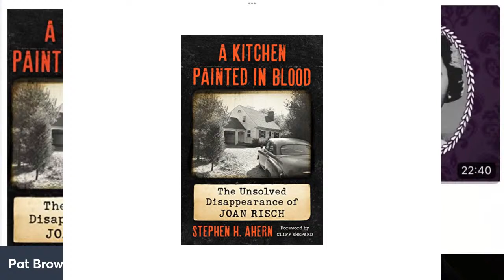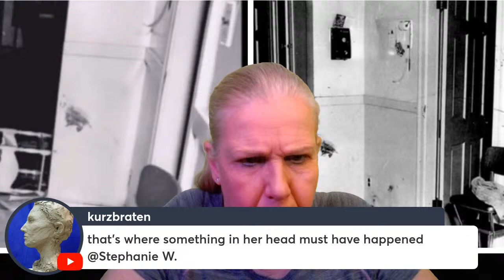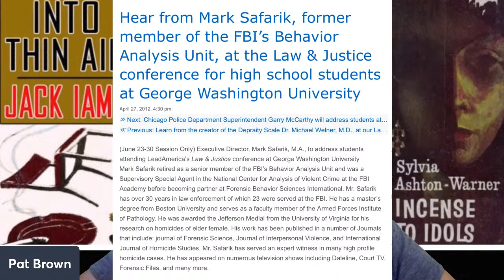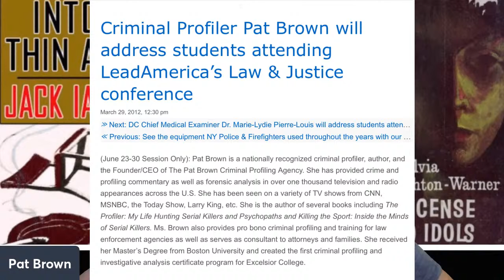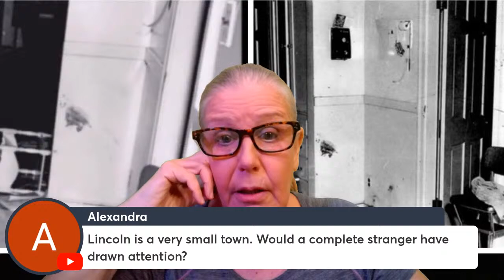The Unusual Unsolved Disappearance of Joan Risch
One of the most perplexing mystery cases in US history is the disappearance of Joan Risch in 1961. Why did a happily married wife and mother living in. nice neighborhood go missing in the middle of the day in a tiny time frame leaving behind a bloodied kitchen and an odd set of clues?

There is very little on this case on the Internet (n (no documentaries) but there is a book, "A Kitchen Painted in Blood" by Stephen H. Ahern which is available on Amazon. I have read the book and I will be referencing it during the show. There are a dozen YouTube videos but I found them to include terribly bad analyses.
The only one I recommend if one wants the quick story-telling version before watching the show is this one

So happened to 31-year-old wife and mother of two on October 24, 1961? During what seemed a normal day for Joan - caring for her children, going to a dentist appointment, chatting with her neighbor - something very odd and horrific occurred. When the neighbor dropped off four-year-old Lillian back at her house (he Mom's car was there), Lillian walked into the house and found "red paint' all over the kitchen, her two-year-old brother crying and no mother present.

And Joan Risch was never seen again. Did a stranger someone attack and kidnap her since there was a report of a strange car in the driveway? Did she have a stalker? Did her husband hire a hit while he was out of town? Did her rather creepy adoptive father who raised her after he parents died in a fire have something to do with it? Or did Joan Risch stage her own disappearance based on books she borrowed from the library with stories of people who had gone missing?

The very odd crime scene in the kitchen -blood but not a lot of it, no sign of a weapon, phone ripped from the wall and some things tossed over - a fight or a staging of a fight? And what of three sightings of a woman who look like Joan wandering about dazedly in other areas of town, some stating she had blood on her legs?

What profile can be made of this crime? What happened to Joan Risch?